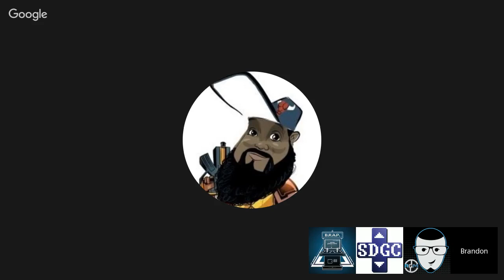Podcast #36: No Man's Sky Review, the No Man's Podcast , PS4 Neo launch event & more!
We give our review/impressions of Hello Games ambitious new IP, No Man's Sky. Does the game live up to the hype? Find out tonight!

We will also discuss Sony's PS4 Neo event happening on September 7th.